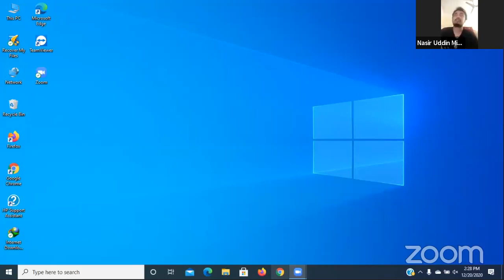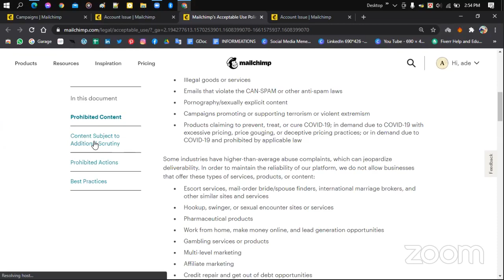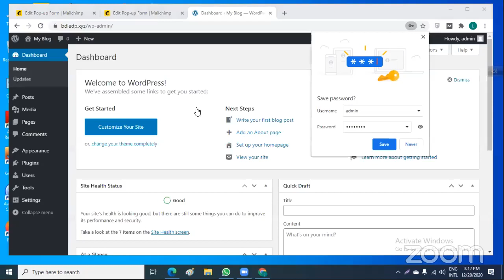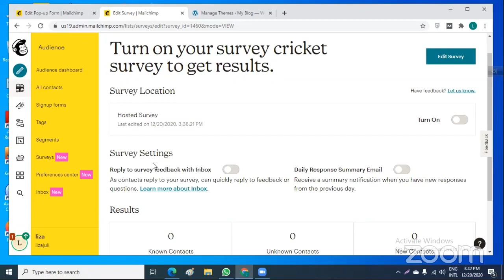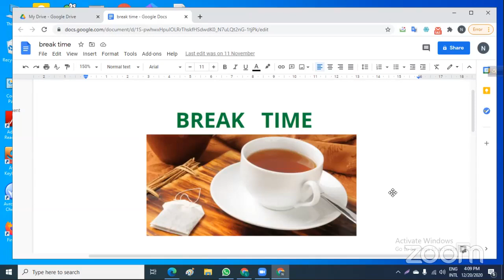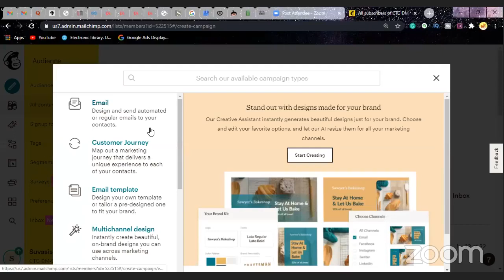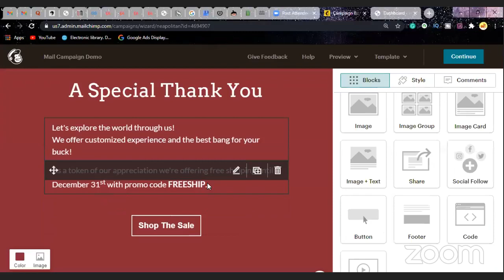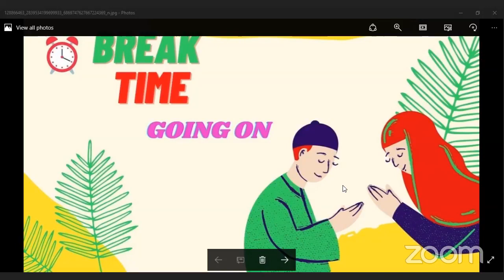Digital Marketing CTG Batch-934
Topic-Email Marketing(part-02)
Class No-36